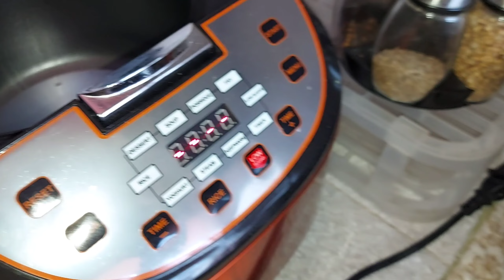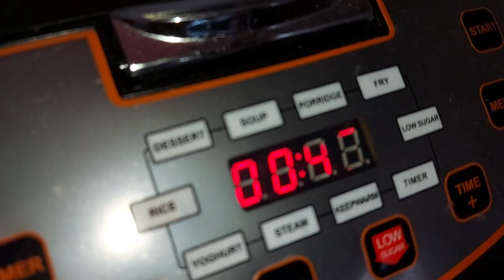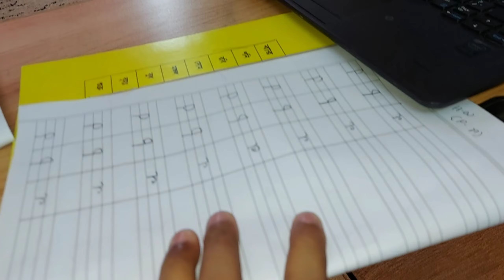শ্বশুর শ্বাশুড়ির সাথে কেমন যাচ্ছে দিন গুলো/Busy Life Vlog